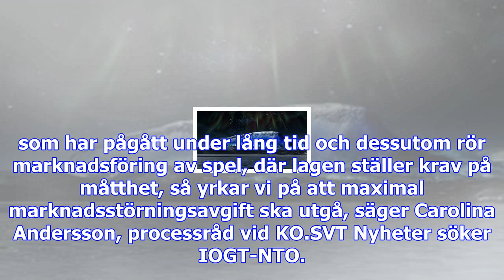Iogt-nto stäms av konsumentombudsmannen – ska ha lurat konsumenter med telefonförsäljning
Konsumentverket har under lång tid tagit emot anmälningar från konsumenter som känt sig lurade av te...